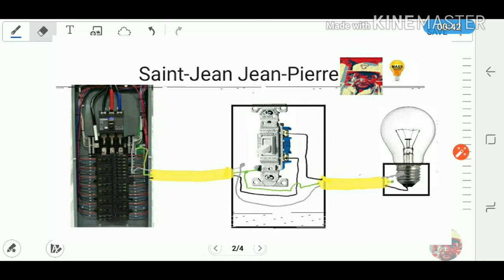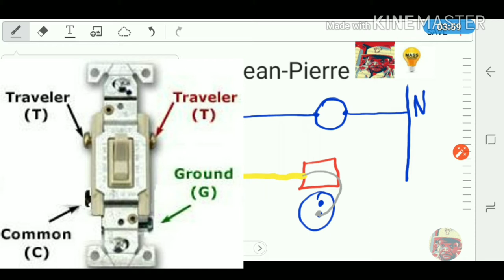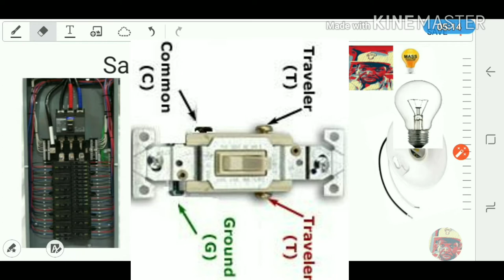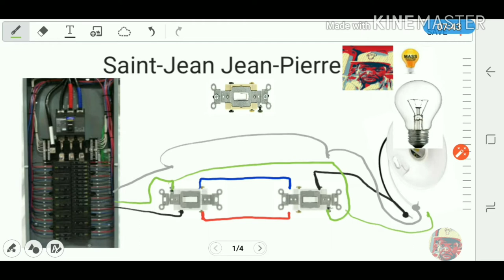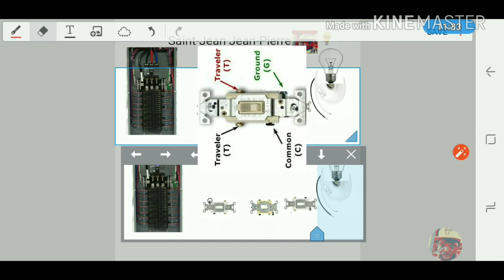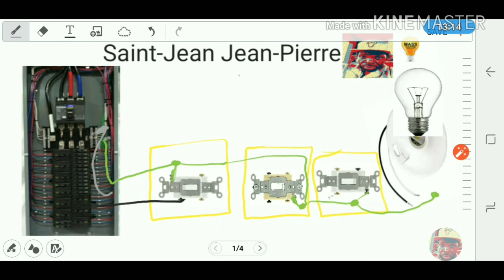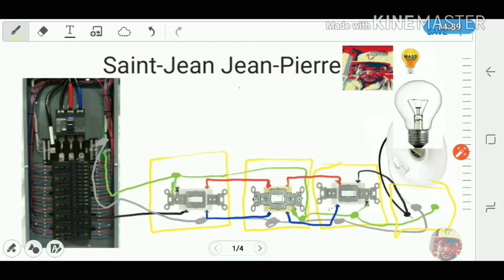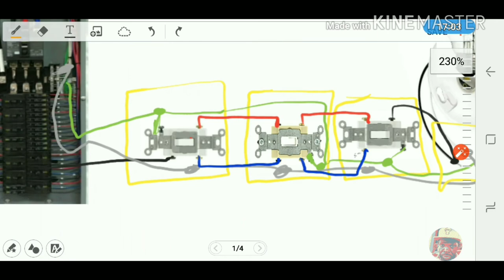Men Ki Jan pou instale 3 way e 4 way switch 2m e 3m pati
Nan video sa, Mwen kontre'w Ki Jan pou instale 3way e 4 way switch .